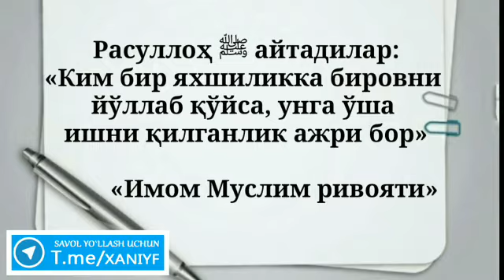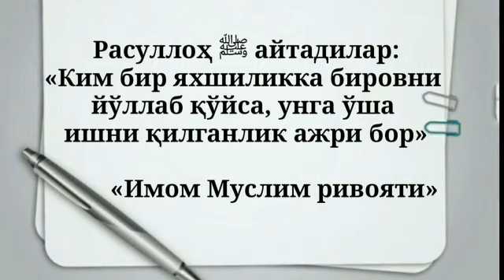1424-Савол: Махалла домлалари валийсиз никох қилишса шу тўғрими? (Абдуллоҳ Зуфар Ҳафизаҳуллоҳ)